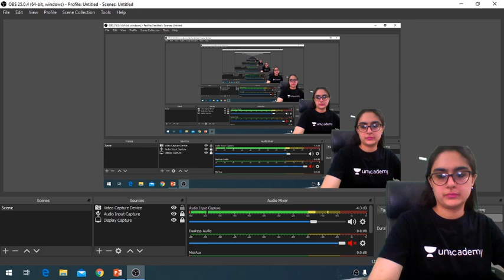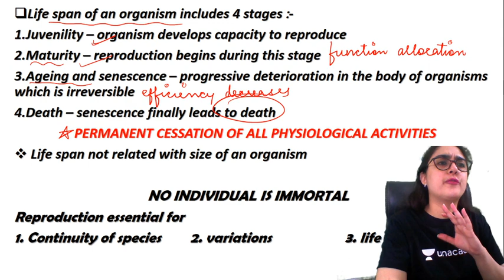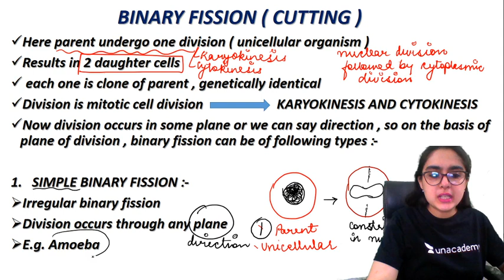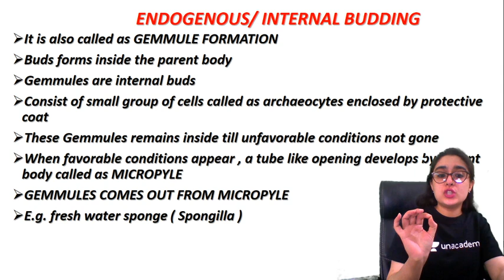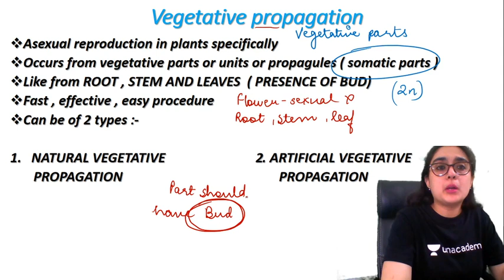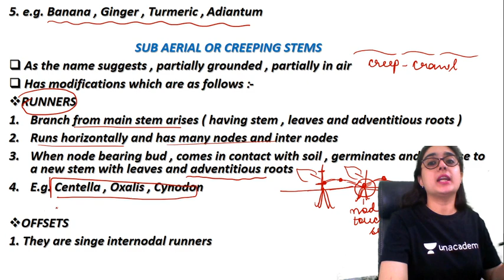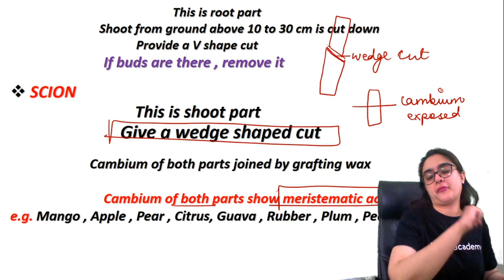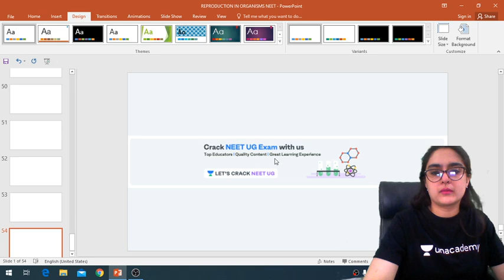Reproduction in Organisms in One Shot | Class 12th | NEET Biology | NEET UG | Dr. Meetu Bhawnani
In this session, Dr. Meetu Bhawnani will be discussing Reproduction in Organisms. Dr. Meetu Bhawnani will also share various preparation strategies that will help you crack the neet exam.

Unacademy Subscription Benefits:

1. Learn from your favorite teacher
2. Dedicated DOUBT sessions
3. One Subscription, Unlimited Access
4. Real-time interaction with Teachers
5. You can ask doubts in a live class
6. Limited students
7. Download the videos & watch offline